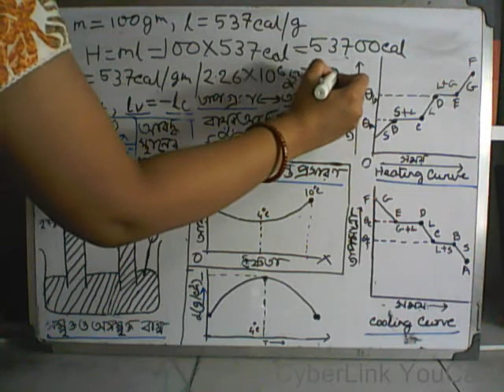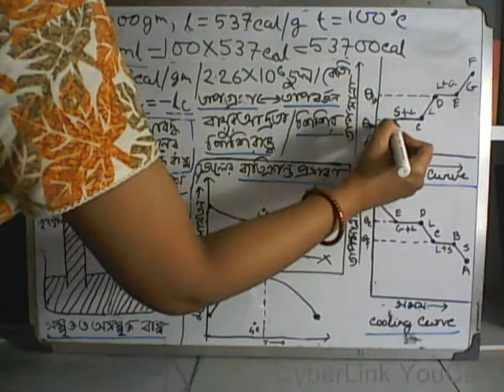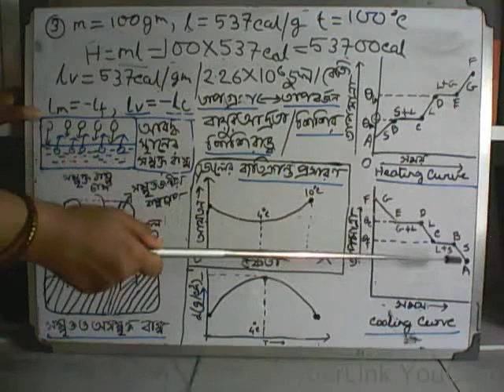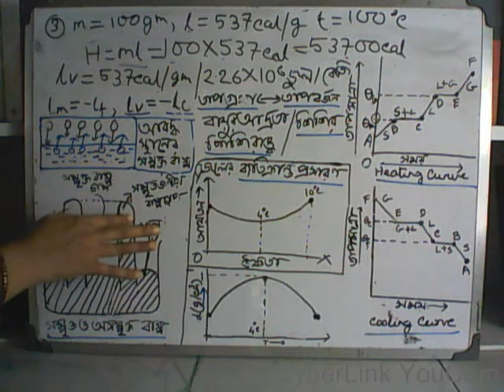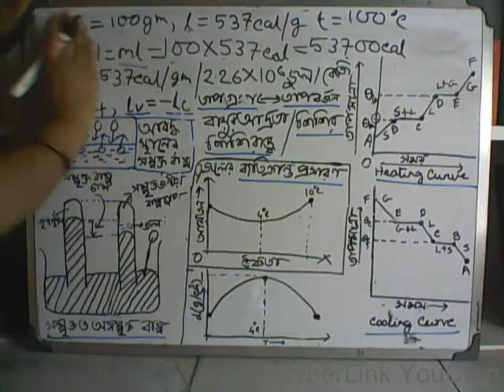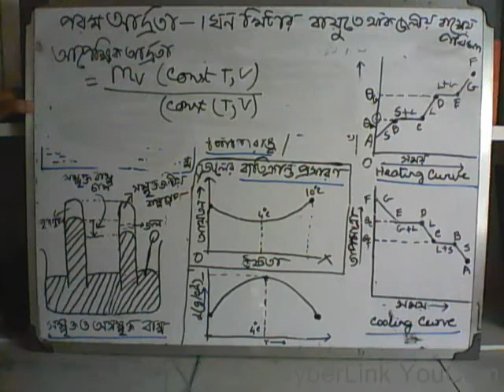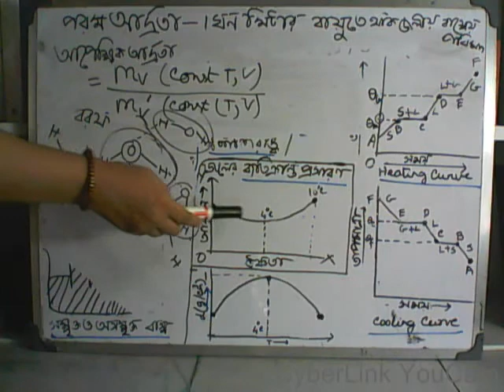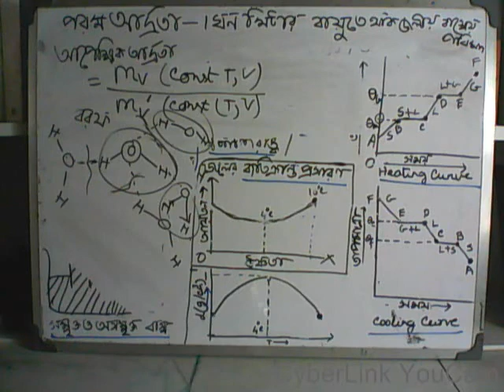class IX ph sc heat 2